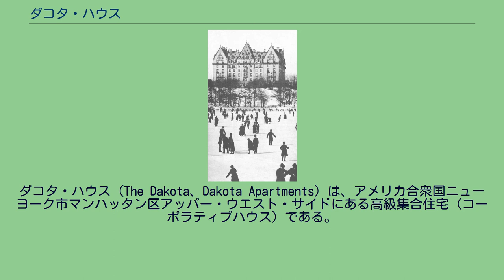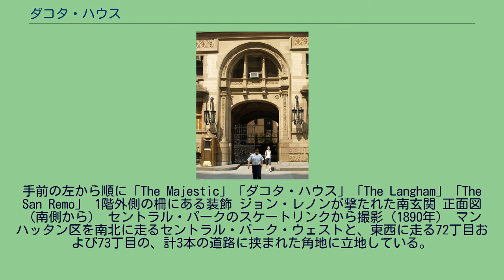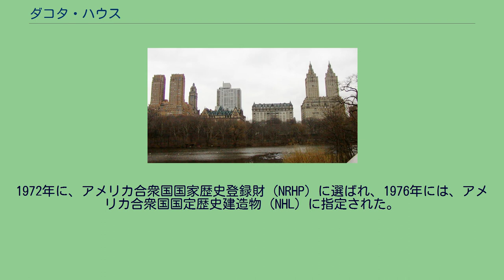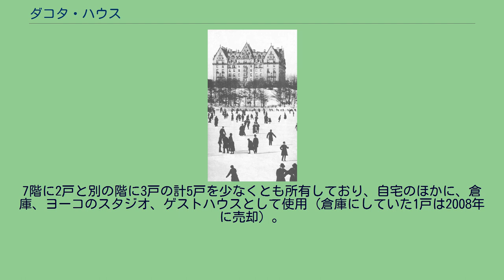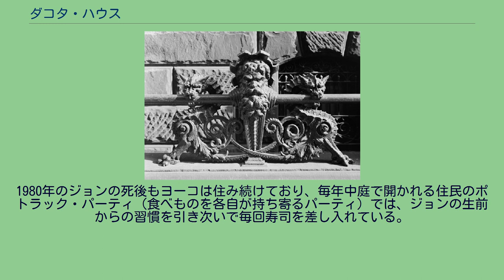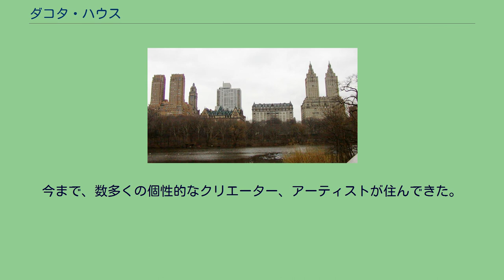ダコタ・ハウス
ダコタ・ハウス (The Dakota、Dakota Apartments) は、アメリカ合衆国ニューヨーク市マンハッタン区アッパー・ウエスト・サイドにある高級集合住宅（コーポラティブハウス）である。
1880年着工、1884年竣工。
ここに住んでいたジョン・レノン（ビートルズ）が1980年12月8日、マーク・チャップマンに射殺された場所 (建物玄関前) としても知られている。
The Dakotaという名称の由来には、諸説ある。
1つ目は、建設当時マンハッタン区のアッパー・ウエスト・サイドは、あたかもダコタ準州のように、まだ住宅の数がまばらだったからという説。
2つ目は、1933年の新聞に書かれているもので、発注主のエドワード・クラークがダコタ準州が好きだったからという説。
手前の左から順に「The Majestic」「ダコタ・ハウス」「The Langham」「The San Remo」 1階外側の柵にある装飾 ジョン・レノンが撃たれた南玄関 正面図（南側から） セントラル・パークのスケートリンクから撮影（1890年） マンハッタン区を南北に走るセントラル・パーク・ウェストと、東西に走る72丁目および73丁目の、計3本の道路に挟まれた角地に立地している。
同じ72丁目沿いには、ホテル・オルコットがある。
セントラル・パーク・ウェストを挟んだ先には「セントラル・パーク」が広がっており、南東に面した部屋の窓からは、眺望が可能である。
地下鉄B/C線で72丁目駅で下車するとすぐ目の前。
入り口には警備員が常駐していて、住民以外は立ち入り禁止になっている。
シンガーミシンの社長だったエドワード・クラークが、ヘンリー・J・ハーデンバーフに設計を依頼して、建てられた（後に2人はマンハッタンの「プラザホテル」の建設でもコンビを組んだ）。
当時、マンハッタンのアパートメント形式の住宅としては、2番目に着工された。
1972年に、アメリカ合衆国国家歴史登録財（NRHP）に選ばれ、1976年には、アメリカ合衆国国定歴史建造物（NHL）に指定された。
なお、ダコタ・ハウスの役員会による入居審査基準は、ニューヨークで最も厳しいとされ、単に資産や収入が多いだけでは入居できない。
今までにビリー・ジョエル、シェール、メラニー・グリフィス、マドンナ、カーリー・サイモン、アレックス・ロドリゲス、ジャド・アパトー、ティア・レオーニなどが入居を拒否されている。
また、20年近くすでに入居者であった黒人の投資家がもう一戸を買い足そうとしたところ、役員会に拒否されたため、人種差別的であるとして訴訟を起こした。
「ロ」の字型の構造になっており、その大きな中庭には噴水がある。
建設時の総戸数は65。
2010年のウォール・ストリート・ジャーナルの記事によると、地上10階建てになっており、その最上階の（屋根の軒先の下の）部屋は、当初はメイドの部屋になっていた（後に一般居住用として販売）。
鋭角の妻と、多数のドーマー（小窓）がある深い屋根が象徴的で、テラコッタを用いたスパンドレル（2つのアーチに挟まれた三角小間）とパネル、壁龕、バルコニー、バラスター（手すり子）には、北ドイツルネサンス様式の特徴がある。
ドイツ風の外観に対し、内装は建設当時流行っていたフランス・バロック様式を取り入れたもので、各戸違ったデザインが施されているが、アンフィラードと呼ばれる連続式に整列した部屋と4m以上ある高い天井が特徴である。
1階外側の柵（フェンス）には、ドラゴンをモチーフにした金属製の飾りが、多数設置されている。
当初から、館内に自家発電装置があり、セントラルヒーティングが導入されているなど、画期的な設備をそなえていた。
近所のセントラル・パークには、ジョン・レノンを偲ぶ「ストロベリー・フィールズ」（楽曲ストロベリー・フィールズ・フォーエバーに因む）という小広場が作られており、そこには「イマジン碑」（平面的な黒と白のモザイク模様のメダリオン）がある。
ジョンとヨーコは1973年にダコタ・ハウスに転居。
7階に2戸と別の階に3戸の計5戸を少なくとも所有しており、自宅のほかに、倉庫、ヨーコのスタジオ、ゲストハウスとして使用（倉庫にしていた1戸は2008年に売却）。
ただし、1973年半ばから二人は別居状態にあり、ジョンは秘書で恋人のメイ・パンと暮らしていたため、1974年末までジョンは住んでいない。
19...